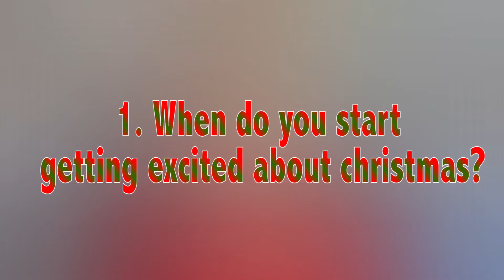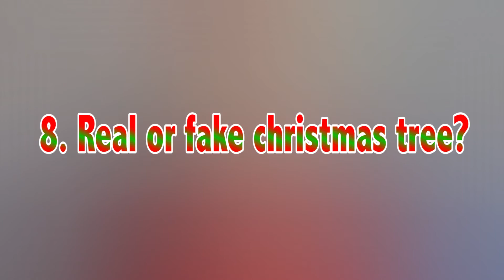A Christmas Vlog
Christmas bells those christmas bells
ringing through the land
bringing peace to all the world
and snoopys the man

Have yourself a merry christmas
and give someone a hug from me k?